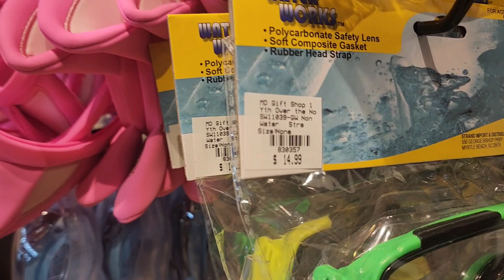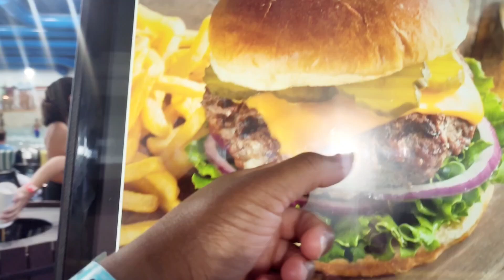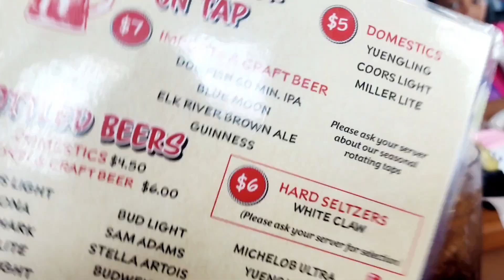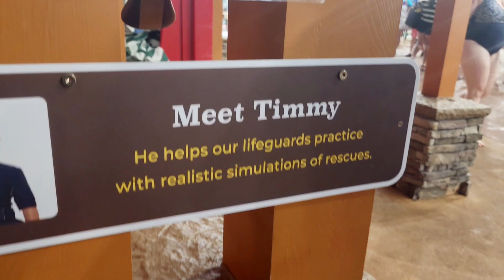Greatwolf Lodge Perryville Maryland Tour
Come with us to Enjoy some Fun at Greatwolf Lodge Perryville Maryland.